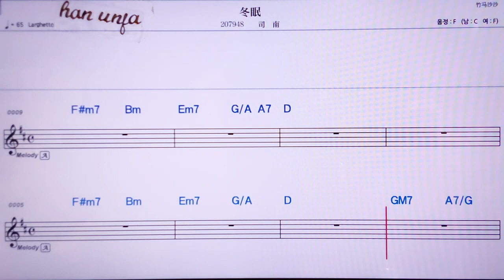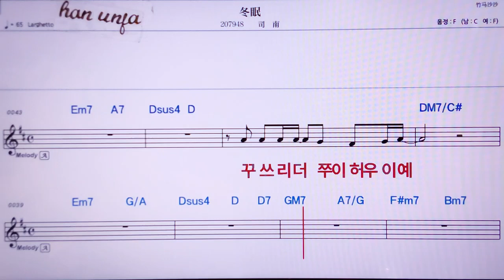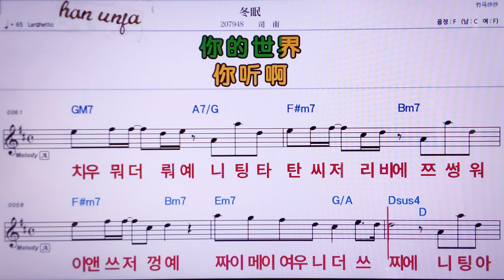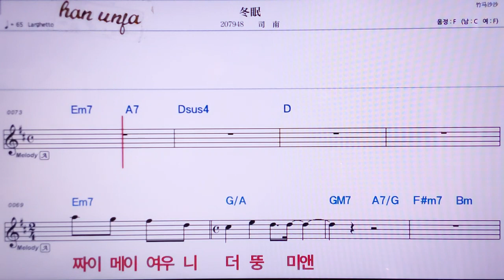💖뚱미앤/쓰난 👍MR,노래방, 악보, 코드,Karaoke With Sheet Music